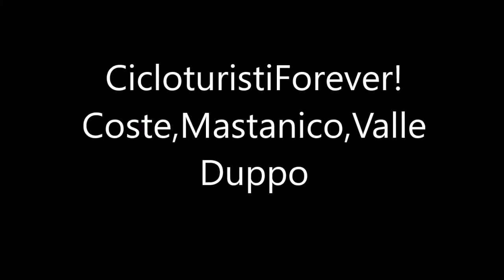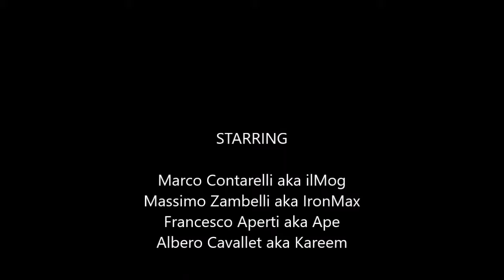CicloturistiForever!Coste,Mastanico,ValleDuppo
Immersi nelle montagne tra val Sabbia e val Trompia